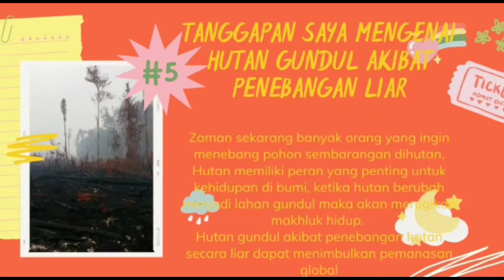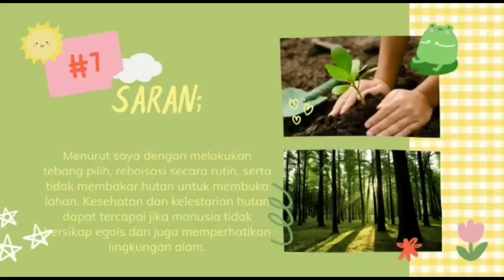Sayangilah Hutanku_Tugas Memberi Tanggapan_Bahasa Indonesia_Lusiana_Kelas IX-7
Tugas Memberikan Tanggapan Sederhana materi Pelajaran Bahasa Indonesian (Teks Tanggapan) kelas IX oleh Lusiana Kelas IX-7

semoga bermanfaat